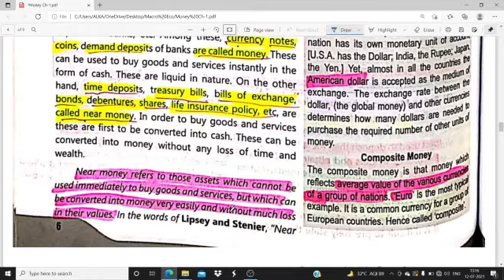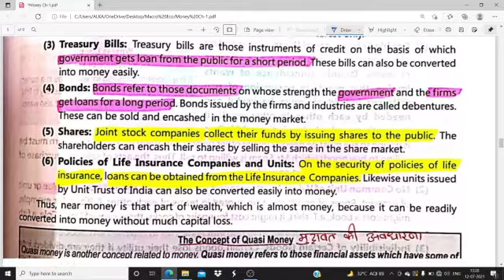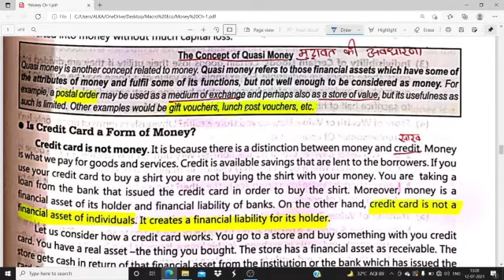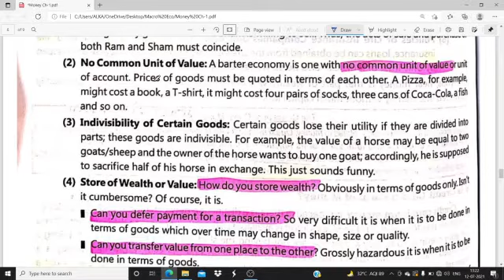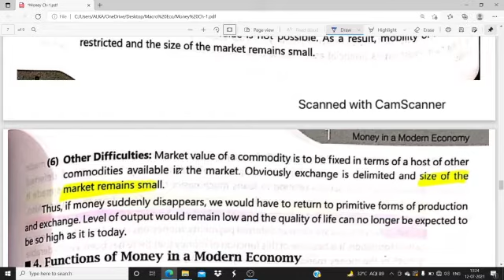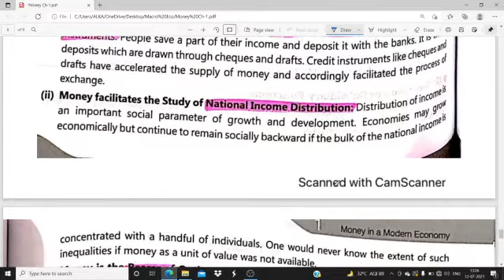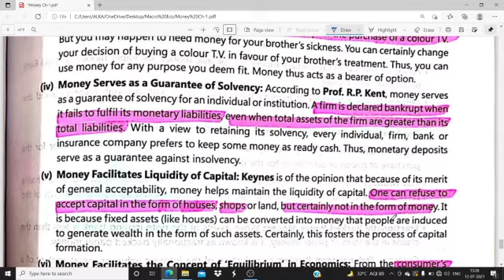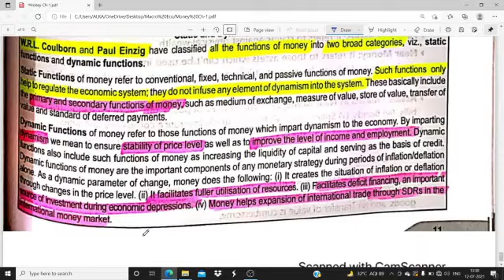Barter System, Near Money & Functions of money in modern Economy (Ch.1, Part.2)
Useful for Macro Economics Students